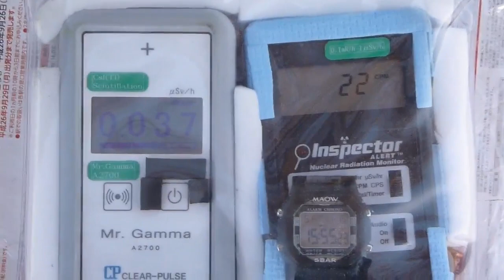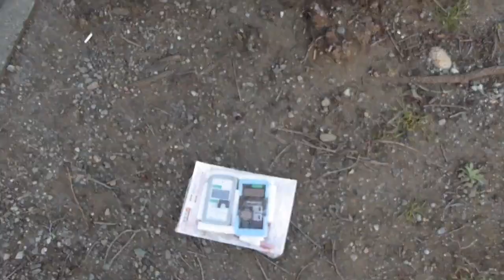Fukushima Nuclear Accident 群馬・わたらせ渓谷鐵道・大間々駅の放射線測定20141115